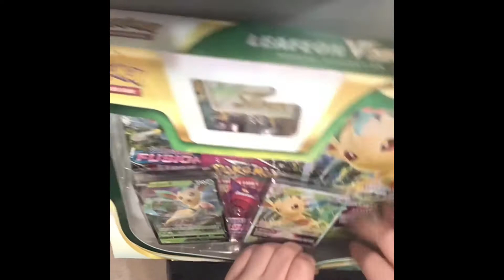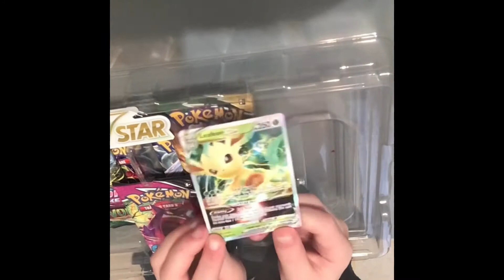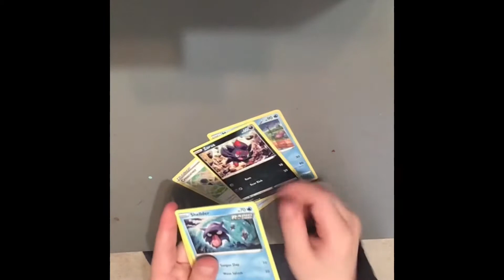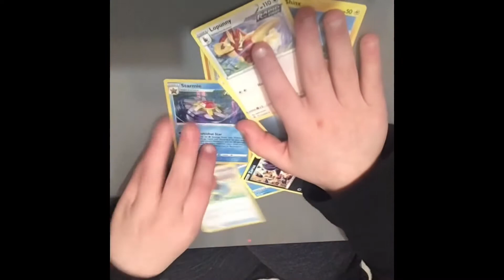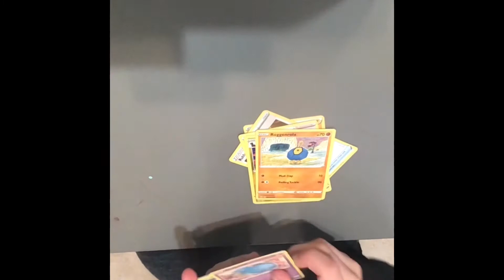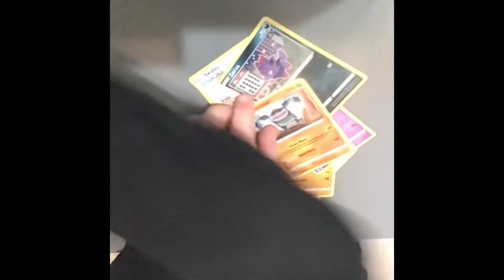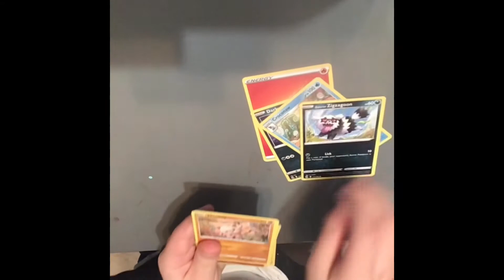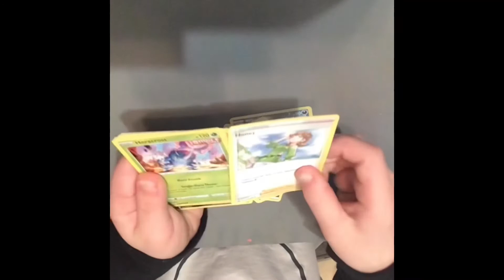Pokémon Leafeon VStar Special Collection Box Unboxing reveal!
Watch as we inbox this special Pokémon box set! Will we find anything rare?